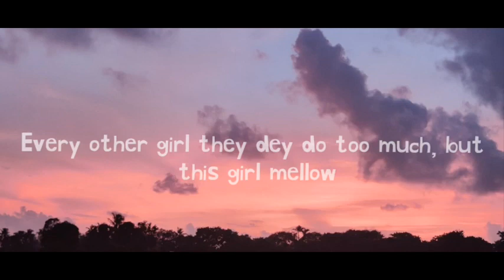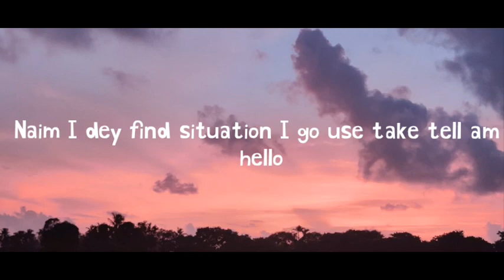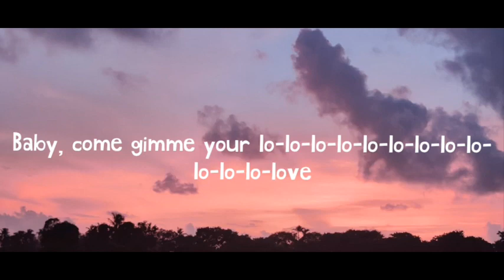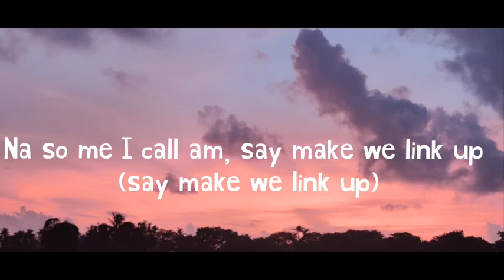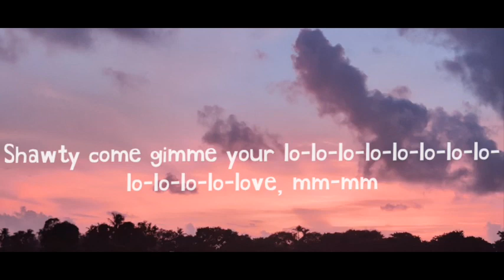Rema - Calm Down (lyrics)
If I tell you say I love you no dey form ynanga, oh, yanga

Rema - Calm Down (lyrics) | Baby, calm down, calm down